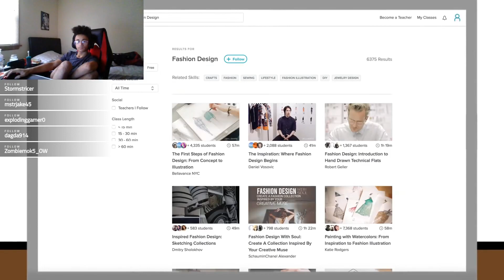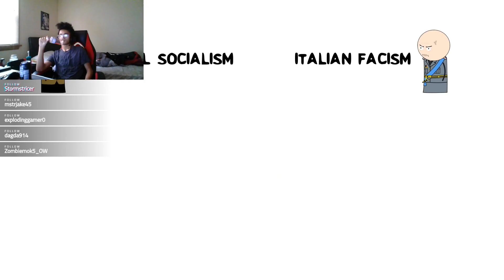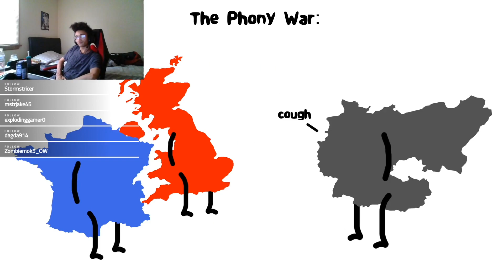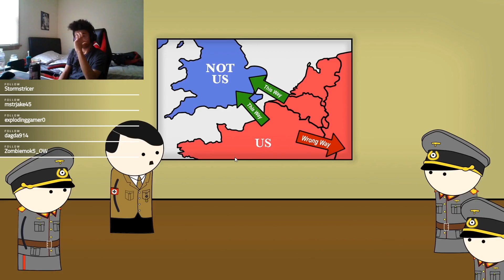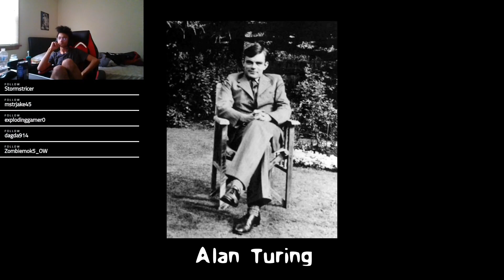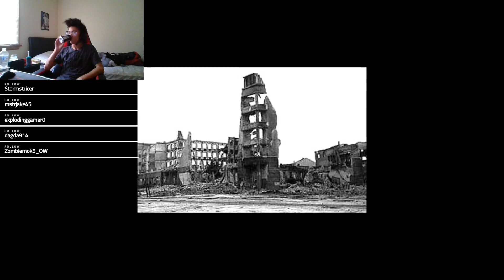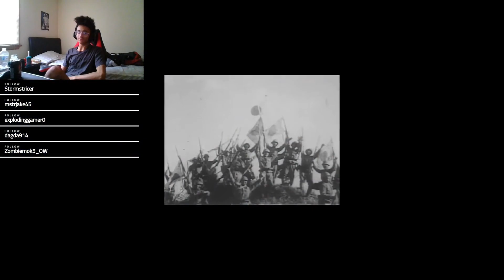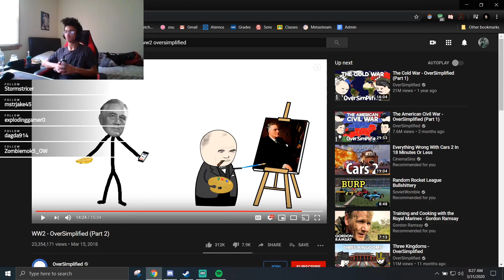Sef reacts to WW2 Oversimplified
I use twitter to post when I go live!